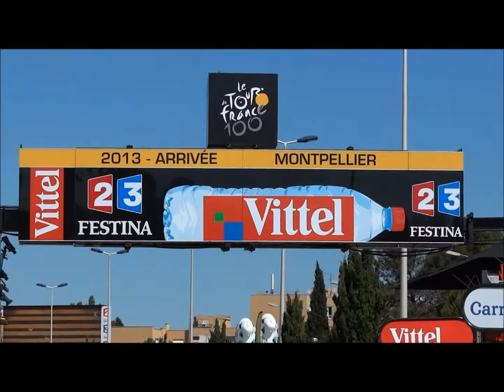Ptite Boucle Nesquik Montpellier 2013 Roue Libre Gignacoise - 34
Ptite Boucle Nesquik Montpellier 4 Juillet 2013
Roue Libre Gignacoise
Maëlys B - Thibaut S - Gabriel G - Damien Q
Xavier & Stéph encadrants bénévoles pour la superbe journée
Merci Nesquik et la FFC